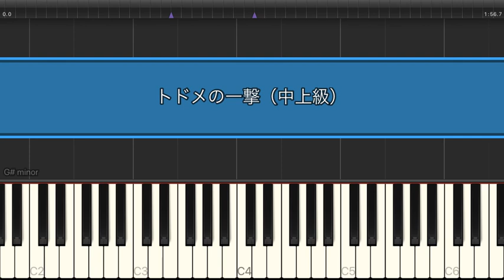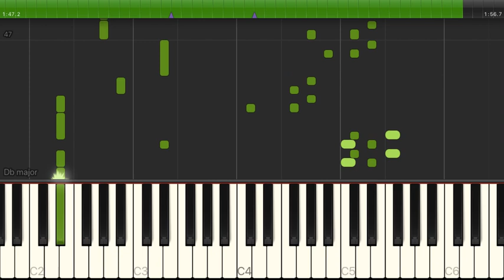トドメの一撃 / Vaundy【中上級 / ピアノ・ソロ】（電子楽譜カノン）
トドメの一撃 / Vaundy【中上級 / ピアノ・ソロ】のピアノ楽譜はこちらから

【タイトル】 トドメの一撃
【アーティスト】 Vaundy